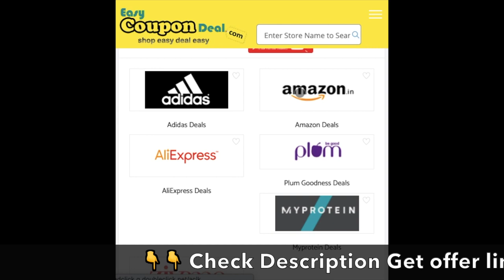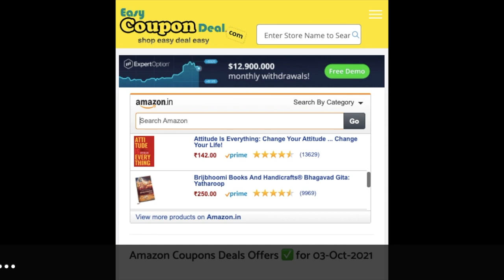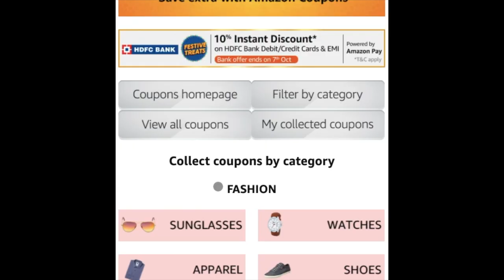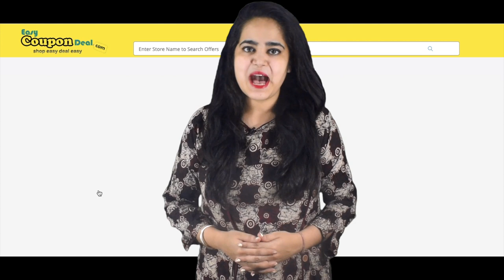✅ Amazon Great Indian Festival Sale Live 3rd Oct | Amazon Coupons | EXTRA ₹400 CASHBACK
EXTRA ₹400 CASHBACK ON HOME, KITCHEN, FURNITURE AND SPORTS PRODUCTS +
HDFC 10% INSTANT DISCOUNT Upto Rs 12750